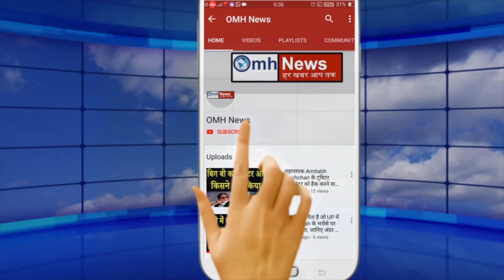Big tension for Navjot Singh Sidhu!